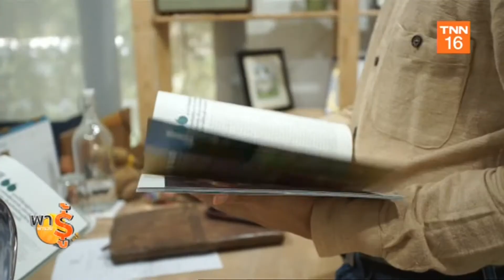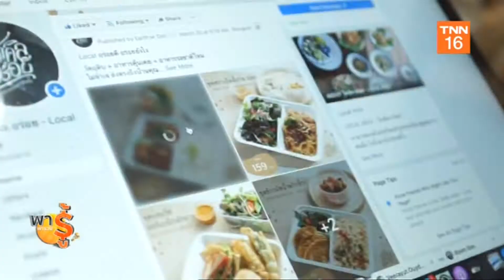มุมมองรูปแบบการท่องเที่ยว แห่งอนาคต กับ Local Alike